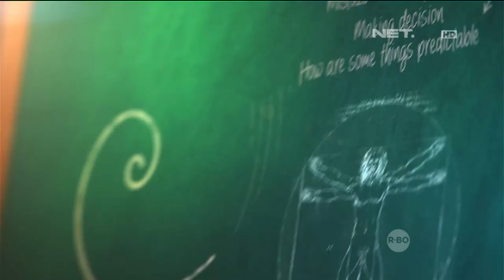Lintas Imaji - Wow, Rommy Rafael Bisa Tebak Apa yang Dipikirkan (1/3)